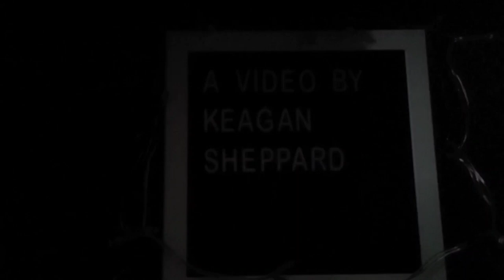Persepolis (2007) | Keagan's Movie Reviews: Season 5 Episode 12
Today's quick review I review the animated adaptation of Marjane Satrapi's comic series based on true events.

Info

Movie I Reviewed: "Persepolis"

Genre: Animation, Biography, Drama, History, Foreign

Cast: Chiara Mastroianni, Catherine Denevue, Gena Rowlands, Danielle Darrieux, Simon Abkarien and Gabrielle Lopes Benites

Based on the comics by: Marjane Satrapi

Directed By: Marjane Satrapi & Vincent Paronnaud

Distributor: Sony Pictures Classics

MPAA Rating PG-13: for Mature Thematic Elements Including Violent Images, Sexual References, Language and Brief Drug Content

Canadian Rating: 14A

Running Time: 96 Minutes

Rating On IMDB: 8 Out Of 10

Links